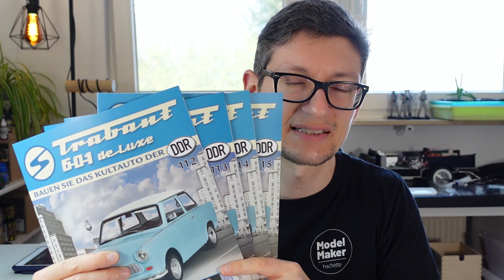Trabant 601 deluxe Ausgabe 112 bis 115